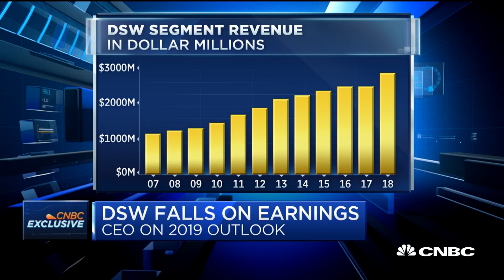DSW CEO Roger Rawlins on corporate name change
DSW CEO Roger Rawlins sits down with CNBC's "Closing Bell" for an exclusive interview after the company released its quarterly earnings report and changed its name to Designer Brands.